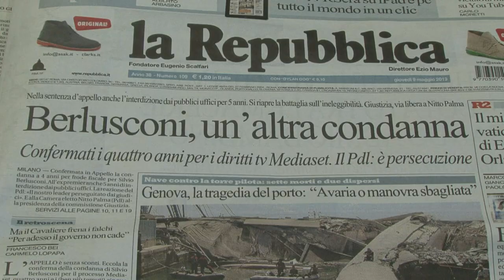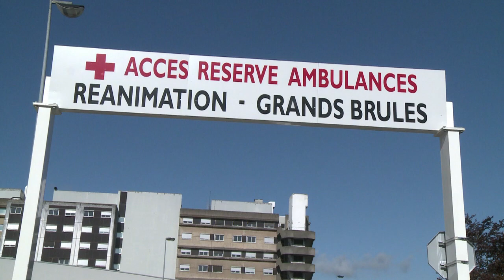AFP - Le JT 1ère édition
AFP - Le JT 1ère édition. Durée: 01:46-Etats-Unis: Ariel Castro inculpé de séquestration et viols comparaît devant le tribunal de Cleveland -Italie: Silvio Berlusconi condamné à un an de prison ferme en appel pour fraude fiscale dans l'affaire Mediaset -Politique: François Fillon déclare qu'il sera candidat "quoi qu'il arrive" à la présidentielle de 2017 -Santé: le patient atteint du nouveau coronavirus transféré la nuit dernière à Lille, son état reste stable -Cinéma: "Nosotros los Nobles", film le plus rentable du Mexique, plus de 20 millions de dollars en 6 semaines